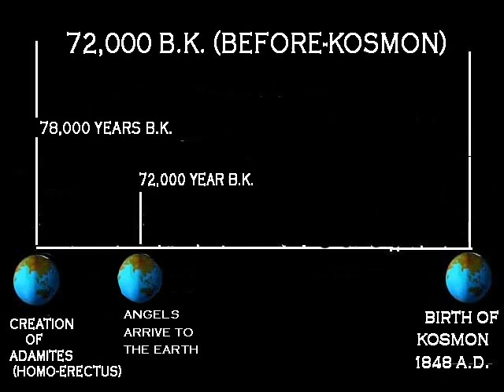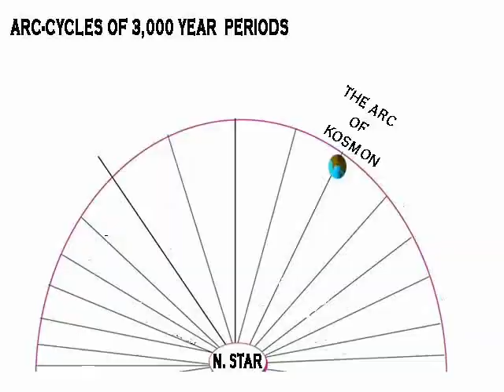1 OF 3 GENEOLOGY OF THE HUMAN RACE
THIS DOCUMENTARY EXPLAINS THE ORIGIN OF THE HUMAN RACE GOING BACK 72,000 B.K.